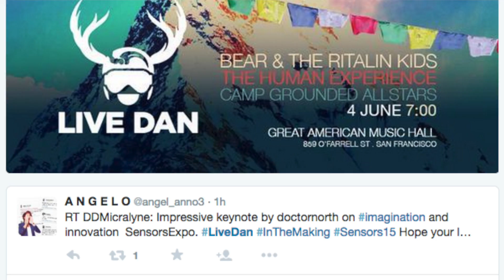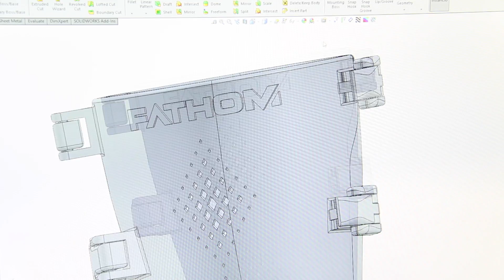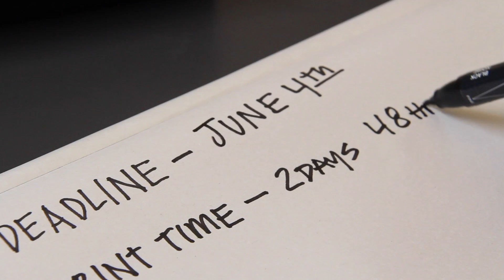What Can You FATHOM? IoT 3D Printed Leg Cast Realized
BOOMcast, created by FATHOM for Mike North of Prototype This! And Outrageous Acts of Science on television, is a 3D printed cast with embedded electronics so the doctor can monitor his biophysical state from anywhere in the world while allowing North to maintain an active, musical lifestyle that doesn’t compromise the healing process. Outfitted with data sensors, blue-tooth speakers, LED lights, gyroscope, accelerometer, WiFi enabled Intel Edison, and more, the BOOMcast is a true demonstration of how wearable technologies can be used for innovative medical purposes ... learn more about FATHOM